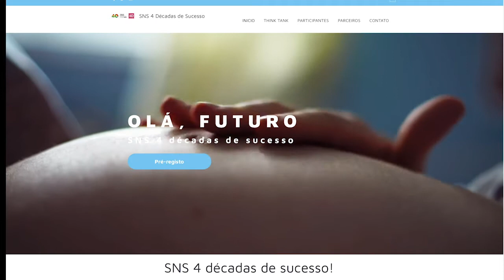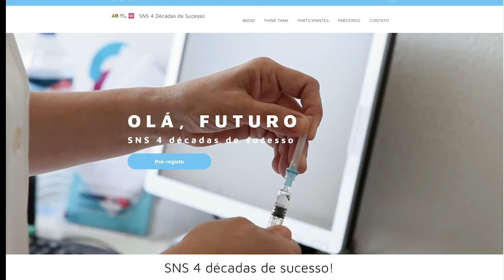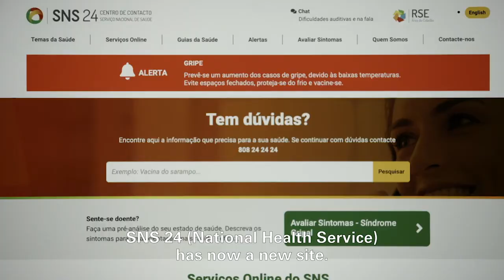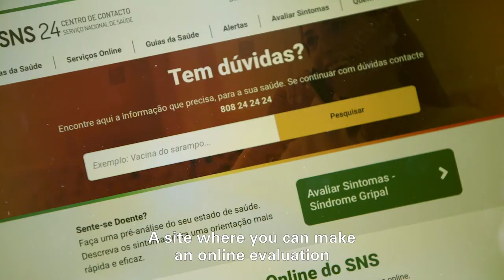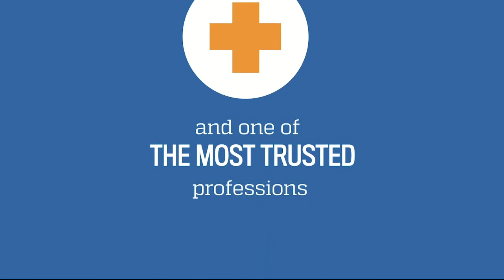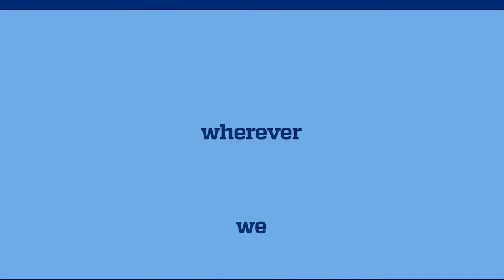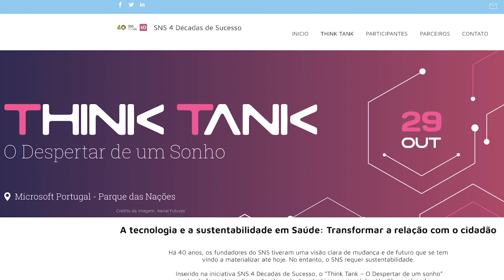Webcast com Lord Nigel Crisp, Micaela Seemann Monteiro e Adalberto Campos Fernandes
A sustentabilidade de um serviço nacional de saúde - pessoas, organização e tecnologia.

Sessão prévia ao Think Tank - O Despertar de um Sonho

Col.lab | Collaboration laboratory is a permanent open space where ideas and people get together to create innovation with the power of group facilitation as a public service.